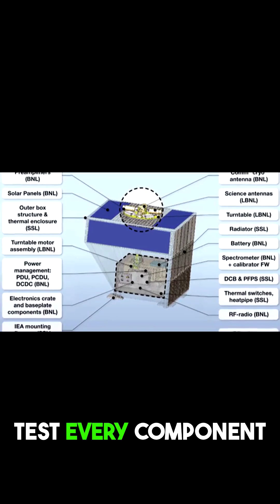🔴 *Episode 5* Why This Lunar Telescope Will Change Space Forever 🔵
Unveiling the universe’s deepest secrets, the LuSEE-Night mission is set to revolutionize space exploration like never before!